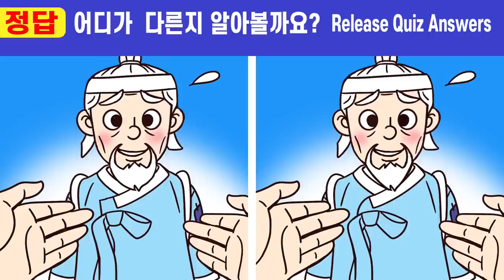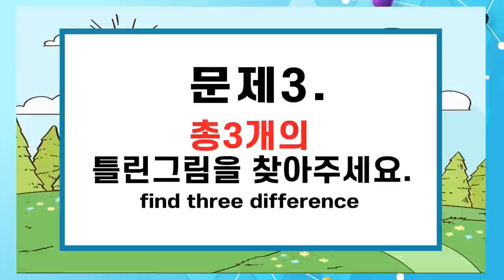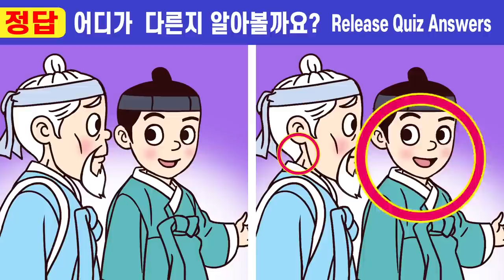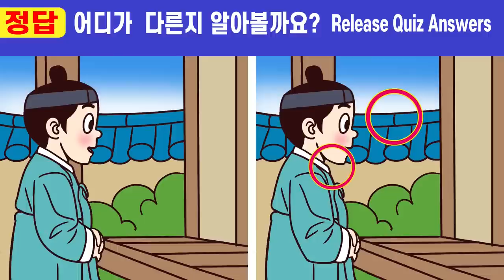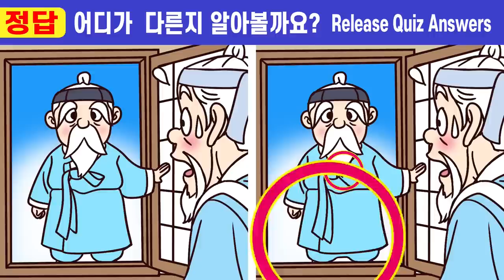【틀린그림찾기/치매예방/두뇌훈련】🎵차이점 다보이면 상위1% 두뇌천재!ㅣ🧡#181 생명과 맞바꾼 돈 8화ㅣ두뇌 인지력 훈련!💖 차이점 3곳ㅣ끝까지 풀고 만점에 도전해보세요ㅣ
00:00  인트로
00:19  게임1
02:01  게임1 정답 확인
02:14  게임2
03:57  게임2 정답 확인
04:10  게임3
05:52  게임3 정답 확인
06:05  게임4
07:47  게임4 정답 확인
08:01  게임5
09:43  게임5 정답 확인
09:47  게임6
11:33  게임6 정답 확인
11:42  최종 화면